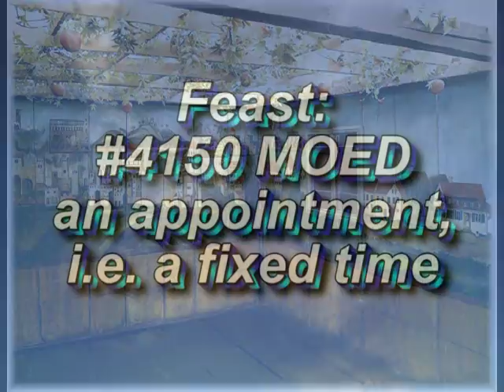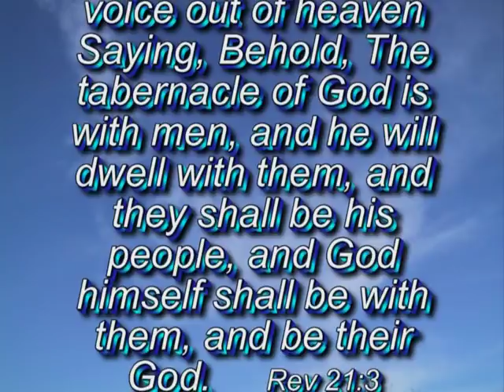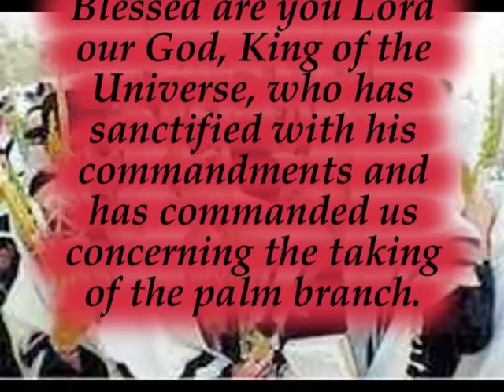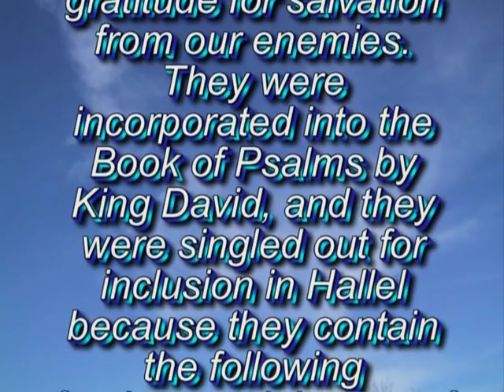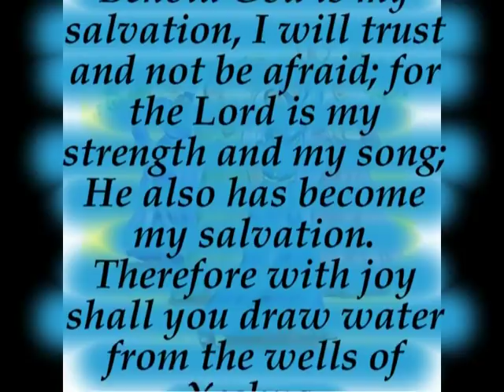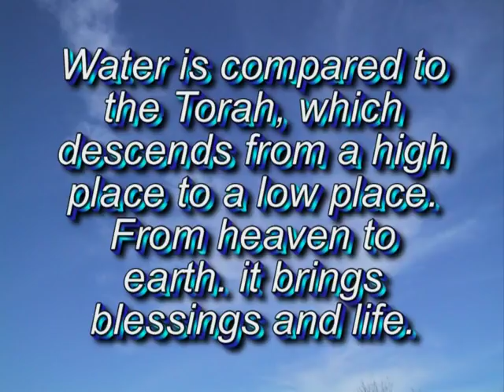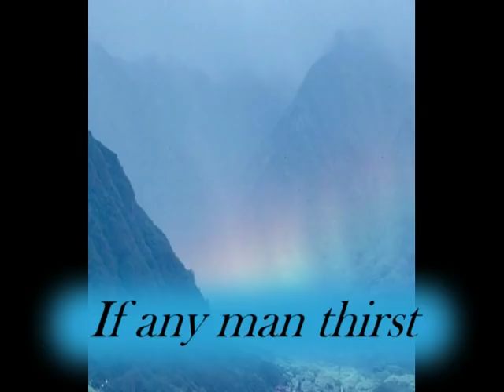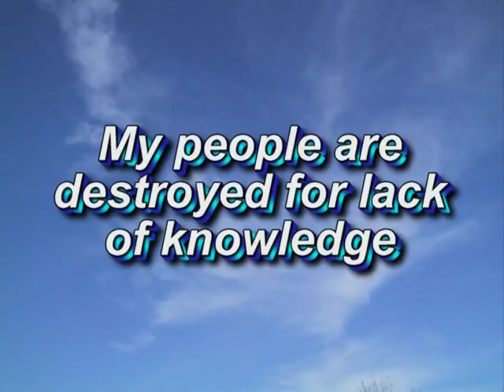Feasts of the Lord - Sukkot Feast of Tabernacles - Part 4 of 4 Mark Biltz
Sukkot  Feast of Tabernacles - Part 4 of 4  Mark Biltz